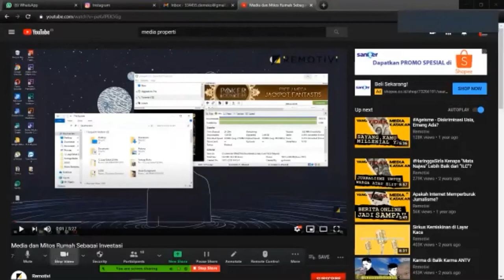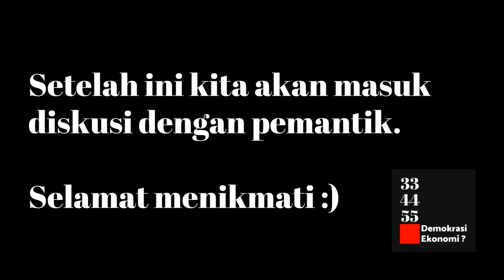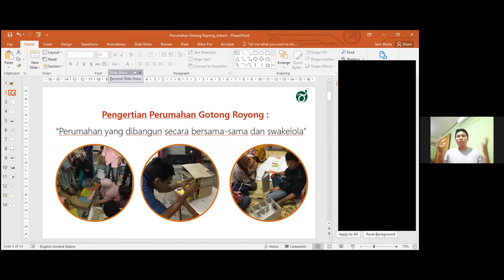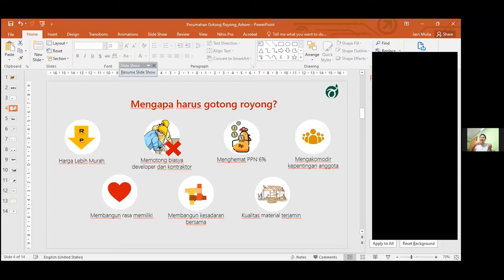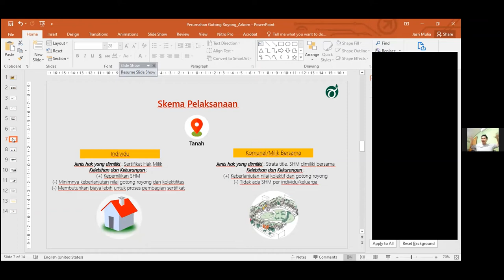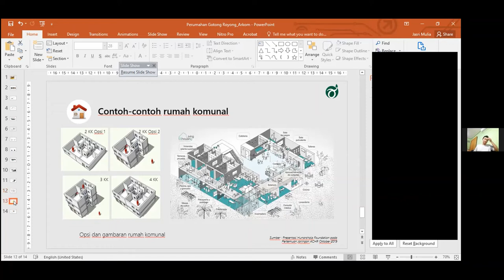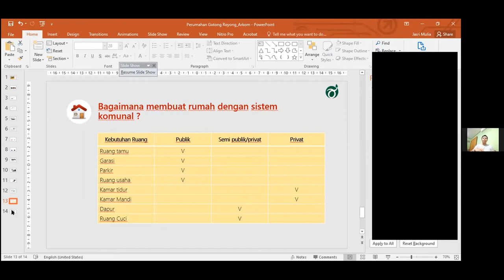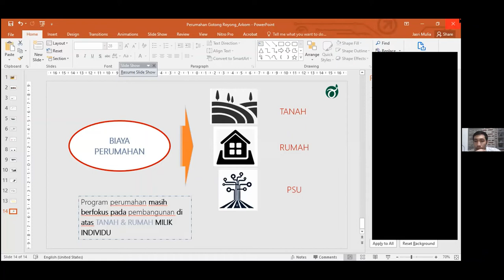Layar Tancep Online PUSH #2 - Ezrinal Azis KPRN & Jasri Mulia ARKOM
Belum sempet join pemutaran pertama?
Niih Mindem siapin pemutaran kedua 🎥🎥

Supaya diskusi makin asyik, Mindem telah mengundang dua orang pemantik:
- Pak Ezrinal Azis dari Koperasi Perumahan Rakyat Nusantara
- Mas Jasri Mulia dari Yayasan Arkom Indonesia

Yuk kita nobar Layar Tancep Online film PUSH yg akan membuat mata kita terbuka akan alasan dibalik mahalnya harga rumah serta opsi2 solusi yg kita miliki 🏘️📈

PUSH adalah sebuah film dokumenter yang berusaha menginvestigasi alasan sebenarnya dibalik mahalnya harga rumah di seluruh kota besar di dunia dan usaha yang bisa kita lakukan untuk mengatasinya. Trailer:

334455 (Gapatma) - Demokrasi Ekonomi? adalah media kolektif berbentuk koperasi yang fokus pada tema Demokrasi Ekonomi dan Koperasi.